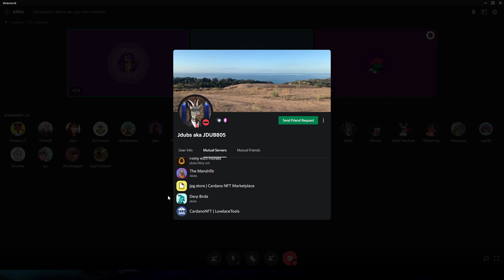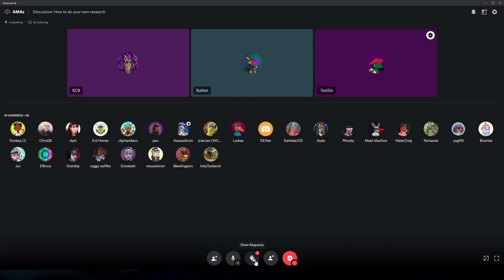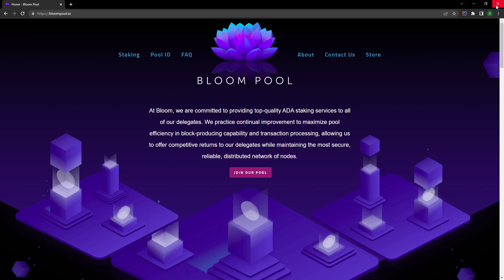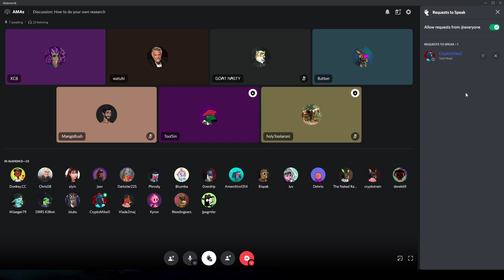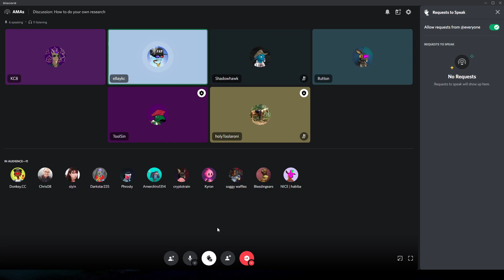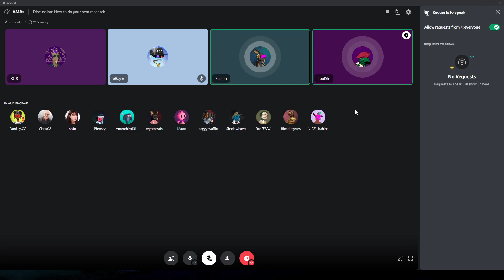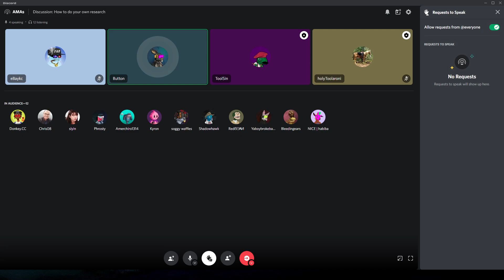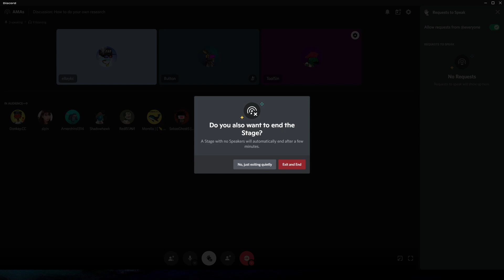How to Do Your Own Research: A discussion hosted by ToolSin